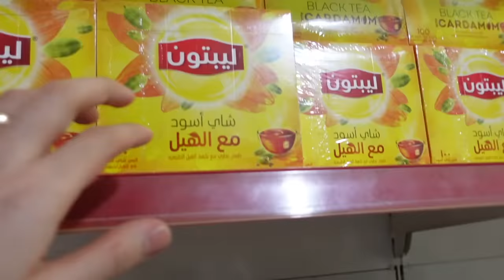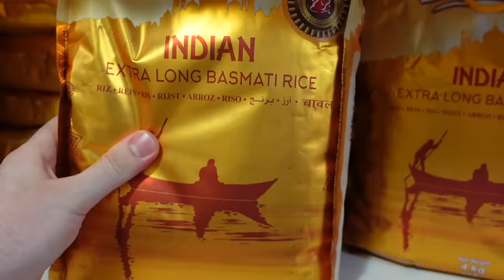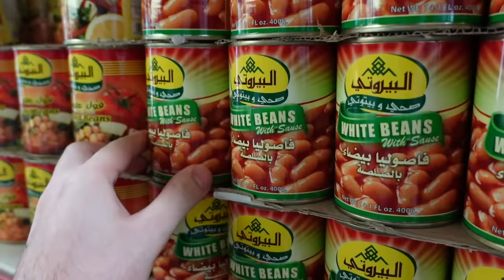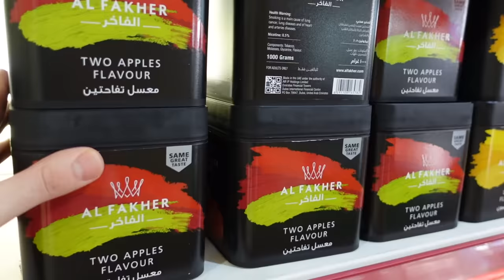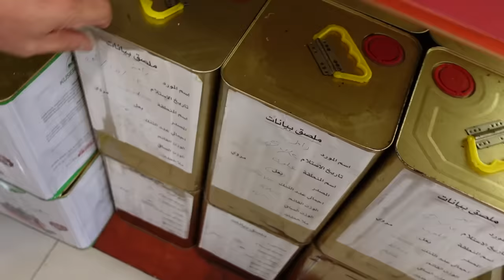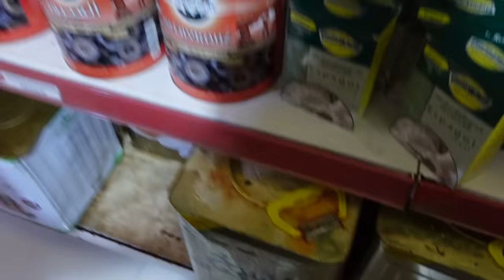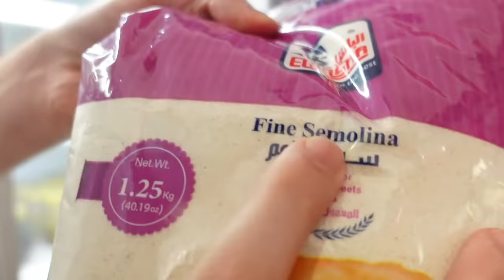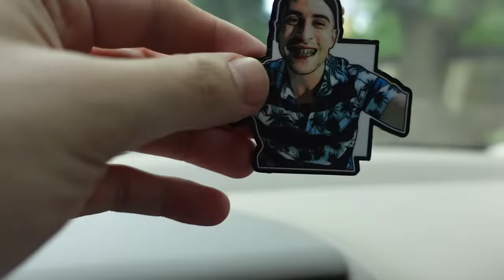My PARENTS Found ARABIC Supermarket in the PH!🇵🇭 *Sobra KULIT Nila* 😂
🇵🇭 Bringing my ARAB Family to an Arabic Supermarket in the Philippines, nalito si angry baba ano kukunin sa sobra excited nila! hahaha☺️

📍YOLO Retro Diner - BF Resort

📍YEOBOSEYO Korean Mart:
Branches: Bacoor (in front of public market) - Marcos Alvarez Las Pinas - Naga Road Pulang Lupa1 Las Pinas - URCI Townhomes Las Pinas.